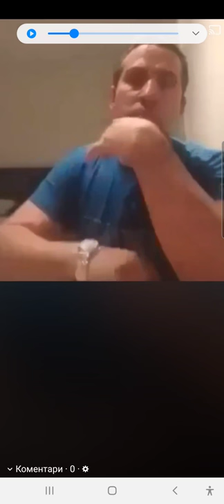Omurtag BG ! Oglunu boynuzlayan baba ! Gelini ile yatan baba !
Omurtag BG , GENT BELCIKA !